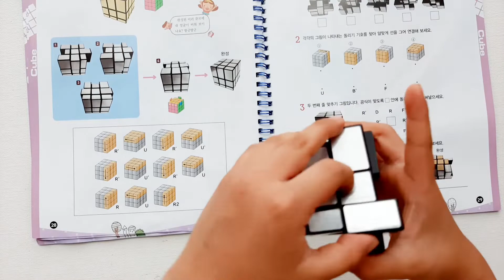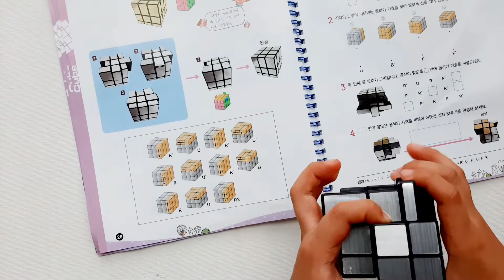재미있는 큐브 맞추기 미러블럭 큐브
요즘에 연습하고 있는 미러블럭 큐브 맞추기 동영상이에요.
차근차근 연습해서 큐브 맞추기 신기록에 도전할 거예요.

고맙습니다.